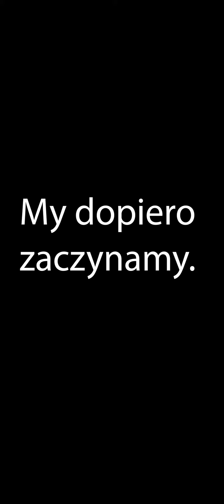Co Jest Nie Tak z Krakowem Odc: 32- Nagrania z Prezydenta Majchrowskiego motelu Krak (fragmenty)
Przedstawiam Wam fragmenty nagrań z motelu Krak w których możemy usłyszeć piękną polszczyznę "Profesora" Majchrowskiego. Wypowiedzi są z 2004 roku i zostały zrobione przez dziennikarza RMF Marka Balawajdera